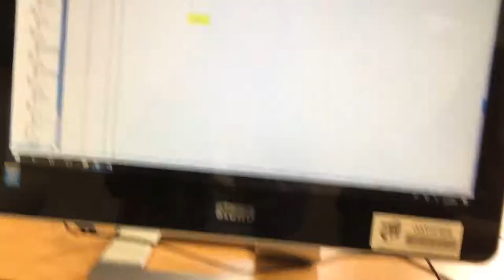Mauricio Pellegrino SACKED!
About time!

Iphone 6s
Nikon D5300
Nikon VR 18-55"
Joby Gorillapod